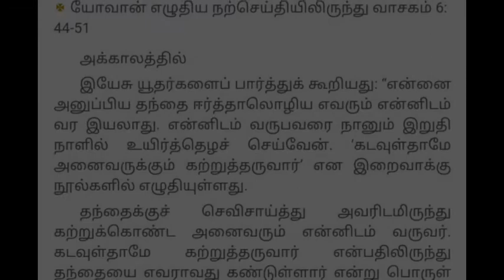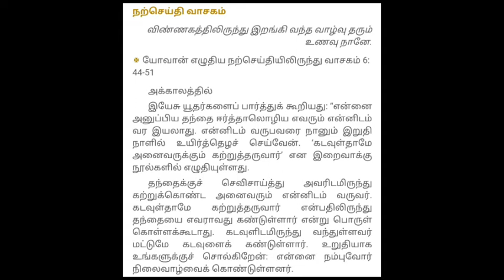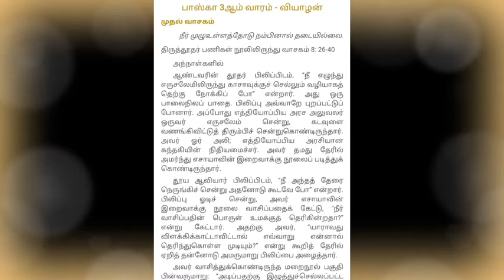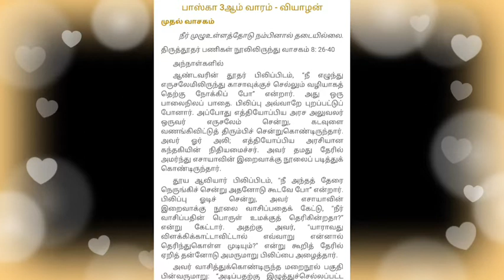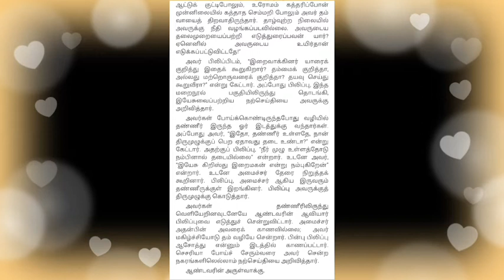இன்றைய சிந்தனை / Daily Reflection /பாஸ்கா காலம் / ஏப்ரல் 22